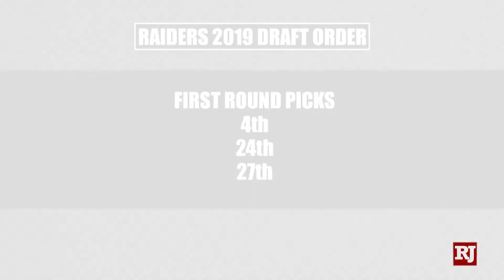Mike Mayock Settling in as Raiders' GM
As the NFL Combine is in full swing, Raiders beat writer for the Las Vegas Review- Journal Michael Gehlken gives us an update from Indianapolis regarding Mike Mayock and his roll as the Raiders' general manager.